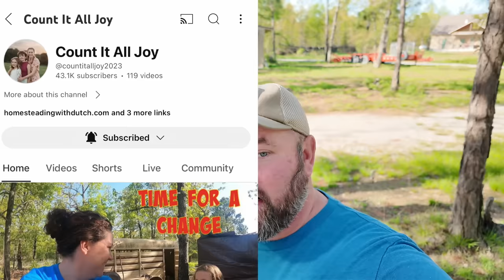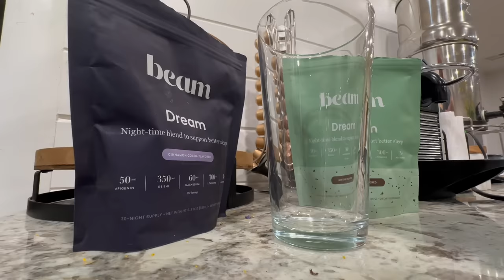The Government Trespassed To BURN DOWN My Land! PRIVATE PROPERTY KEEP OUT!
Description/Caption: Beam’s Dream is clinically shown to improve sleep.

Today I show you where this trail goes that the government officials dozed out across my land. We found out this was a controlled burn and did this without my permission. So the government trespassed and burnt a big section of our private property.